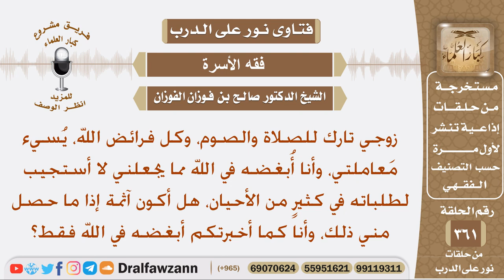أستجيب لأوامر زوجي لأني أبغضه في الله كونه تاركا للصلاة والصوم، فهل أكون آثمة؟ الشيخ صالح الفوزان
نص السؤال: زوجي تارك للصلاة والصوم، وكل فرائض الله، يُسيء مَعاملتي، وأنا أُبغضه في الله مما يجعلني لا أستجيب لطلباته في كثيرٍ من الأحيان، هل أكون آثمة إذا ما حصل مني ذلك، وأنا كما أخبرتكم أبغضه في الله فقط؟
السيرة الذاتية :
للاشتراك في قناة الشيخ صالح الفوزان

رئيس الفريق
لمشروع كبار العلماء